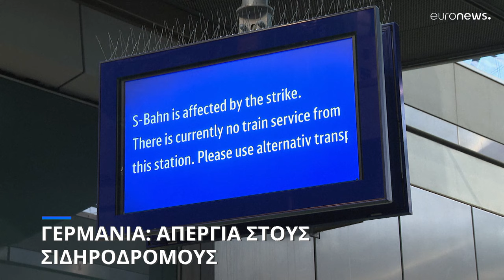Γερμανία: Απεργία στους σιδηροδρόμους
Αποφασισμένοι οι μηχανοδηγοί να επαναλάβουν τις κινητοποιήσεις και την επόμενη εβδομάδα, αν δεν υπάρξει σοβαρή αντιπρόταση από την Deutsche Bahn.